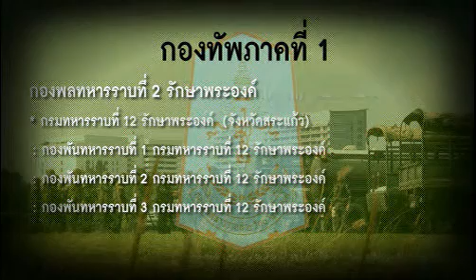เปิดปมกองทัพ วงศ์เทวัญ บูรพาพยัคฆ์ กองกำลังไม่ทราบฝ่าย chunk 2